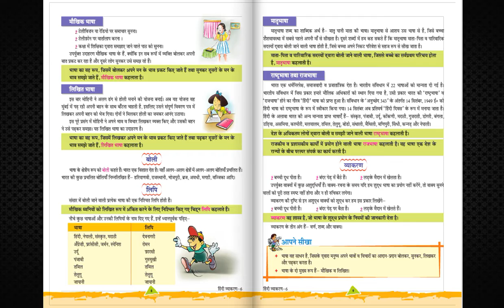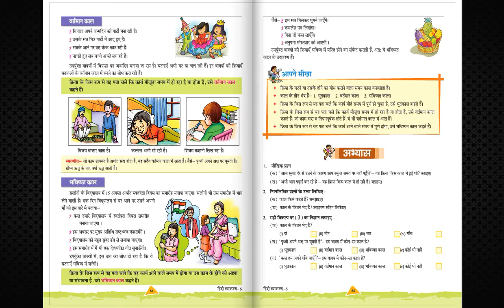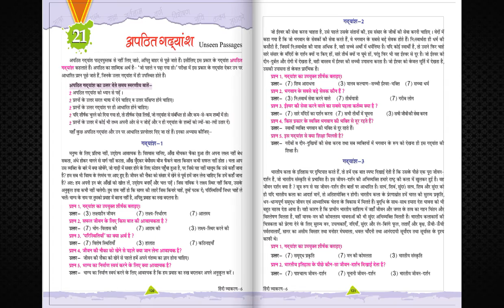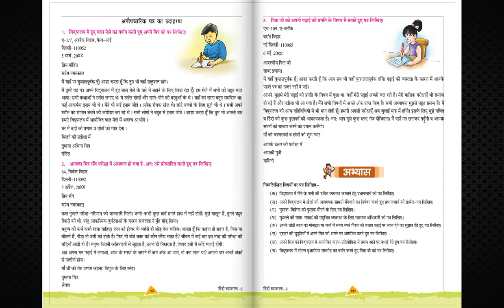TV ANAND BOOKS FB 403 VYAKARAN ABHA HINDI VAYAKARAN AND RACHNA CLASS 6